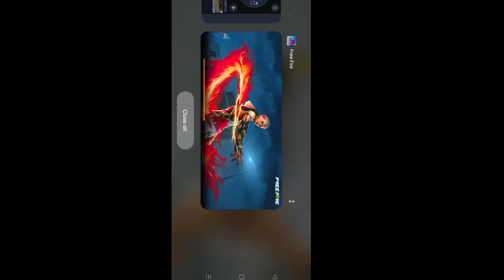ফ্রী ফায়ার এর ক্রিমিনাল বান্ডেল রহস্যময় | Top 3 unknown facts about Free Fire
Top 3 Fact about Free Fire

আজকের ভিডিওতে আছে :

ফ্রি ফায়ারের  Ghost Criminal

ফ্রি ফায়ারের Airship

ফ্রি ফায়ারের Net Glitch

3 Fact about Free Fire